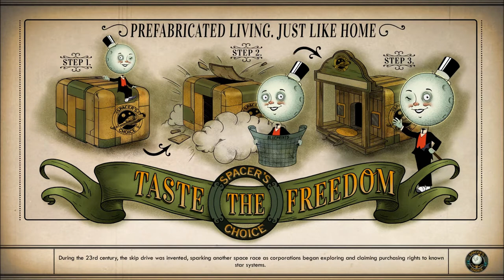Let's Play The Outer Worlds (Blind), Part 99: Rebekah & Anderson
Nyoka wants to track down the rest of her team. The last one we visited was six feet under. We head back to Edgewater to see if these two have fared any better.